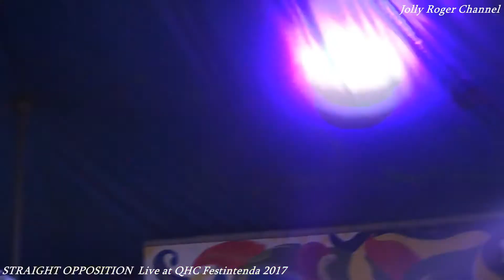STRAIGHT OPPOSITION - Live at FESTINTENDA 3.6.2017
QUEER HARDCORE FEST / Mortegliano (UD)
setlist:
ANTIFASCIST HARDCORE
WAITING FOR THE BIG WEDNESDAY
GET READY FOR ACTION
MAP OF THE ETNIES
OLD FASCISM NEW HABITS
GRAVITY IS MY GOD
NON C'E SPAZIO
REVOLT
STEP BY STEP
FEED YOUR DEMON